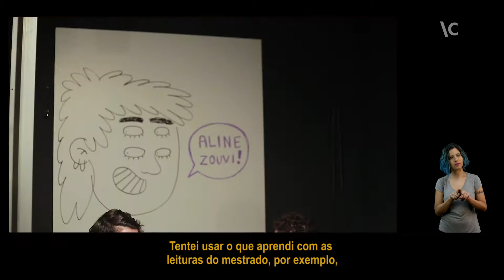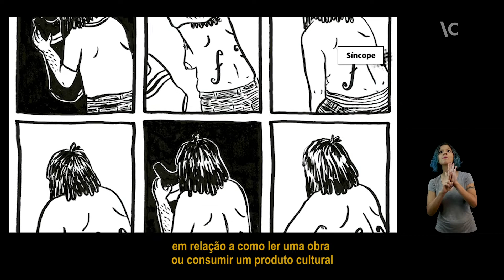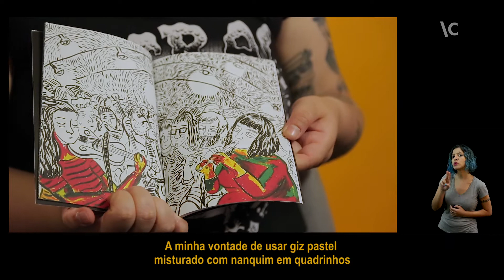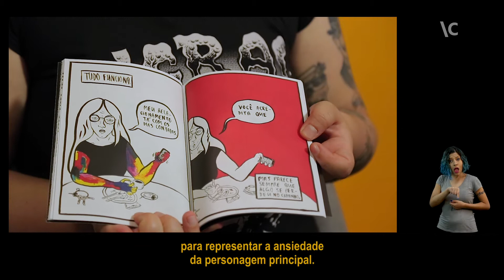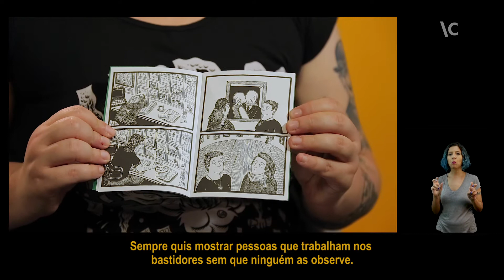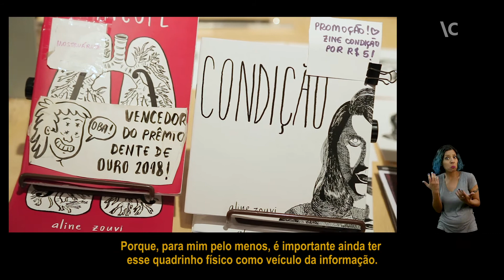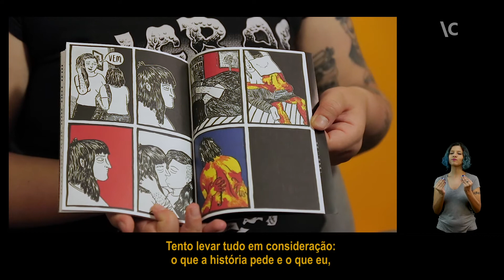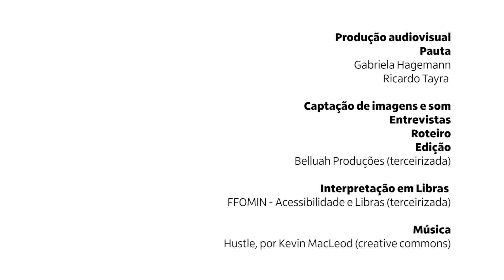Aline Zouvi – Caminhos da HQ (3ª Temporada)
A quadrinista independente e cartunista Aline Zouvi é autora e ilustradora das obras Síncope, Condição e Som & Fúria. Lidando com conteúdos que abordam identidade de gênero, orientação sexual e aspectos internos e externos do corpo, a quadrinista fala de sua produção, dos estudos e dos processos na construção de seus trabalhos.

Gravado em setembro de 2019, na sede do Itaú Cultural, em São Paulo (SP).

Vídeo com legendas em português e interpretação em Libras (Língua Brasileira de Sinais).

Confira o trabalho da autora em seu e no Instagram.